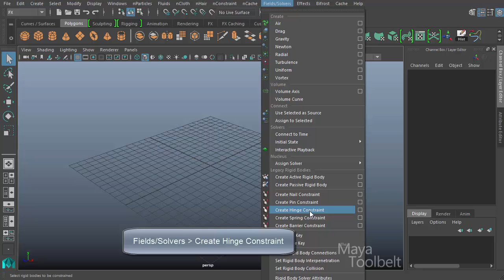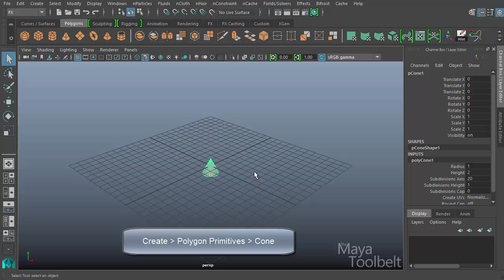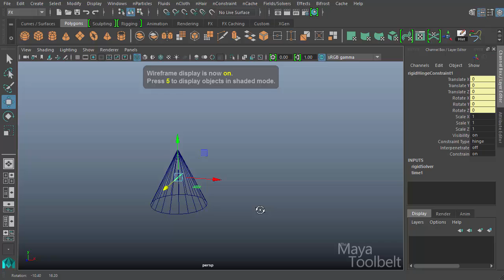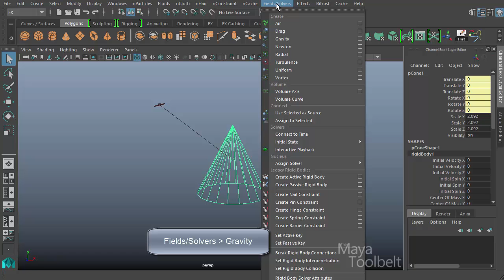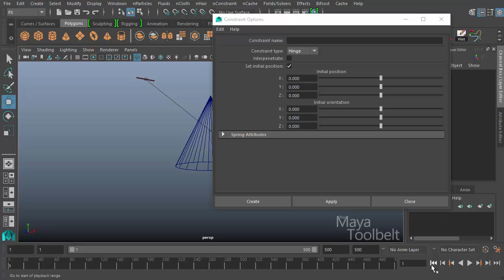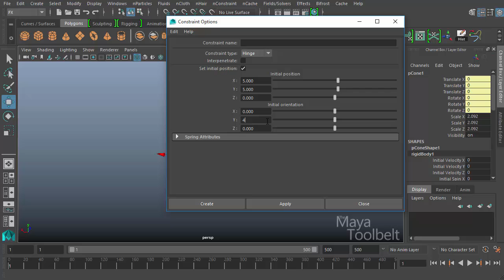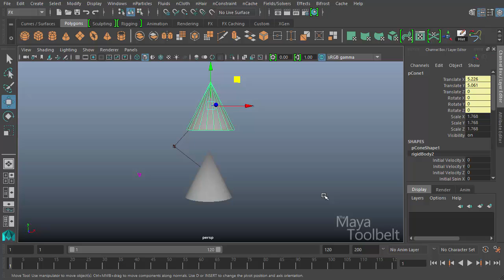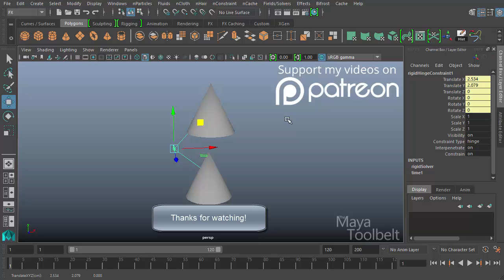The Maya Toolbelt - Hinge Constraint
A tutorial going over the Hinge Constraint in Maya 2016.